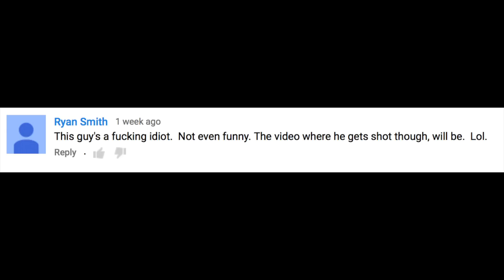Youtube Comments in Real Life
*READ*

A world, where youtube and reality concur.